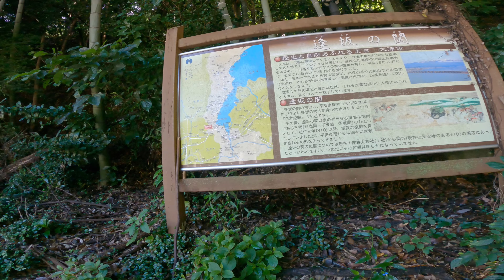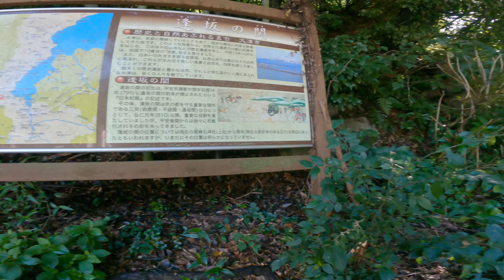マウンテンバイクで絶景トレイル600m登り編 Mountain biking up a 600m trail with spectacular views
時間のある人が観る用の動画です。
琵琶湖と京都市内を同時に展望できる場所でした。琵琶湖の水面は京都の地面より高い位置にあるのがなんとなくわかりました。山頂の積み上げられた石はなんなのでしょうか。
わかる登山家の方コメントいただけると幸いです。それにしても山の中は気持ち良いですね！
次回はへっぽこダウンヒルです！良い山の中ライフを！
This is a video for those who have time to watch it.
It was a place where I could see Lake Biwa and Kyoto city at the same time. I could see that the surface of Lake Biwa is higher than the ground of Kyoto. What are the stones piled up at the top of the mountain?
I would appreciate comments from mountaineers who know. Still, it's nice to be in the mountains!
Next time I'll be a heck of a downhill climber! Have a good life in the mountains!
体力なし、時間なし、お金なし、お金をかけずに楽しむチャンネルです。たにさんにできることは誰にでもできる。再現性の高いチャンネルです。ロードバイク、マウンテンバイク、キャンプ、グルメ、焚き火、ガジェット、家電、雑な雑談が多いです。
No physical strength, no time, no money, what Tani-san can do, anyone can do. This is a highly reproducible channel.
Lots of road biking, mountain biking, camping, gourmet food, bonfires, gadgets, electronics, and miscellaneous chatter.
撮影機材
GoPro HERO9 Black アクションカメラ
ネックマウント
GoPro7 Black
iPhone 12
たにさんがお世話になっている機材の皆さん
BIKE:PINARELLO GAN。・ TREK MARLIN7
パワーメーター: 4iiii DURA FC 9000
タイヤ: Continenta GrandPrix 5000 700C 25C
ライト:キャットアイVOLT800
テールライト: ゴリックス USB充電
サイクルコンピュータ: ガーミン エッジ(Edge) 130 日本版セット
心拍計:Garmin(ガーミン)ハートレートセンサーセット
ビンディングペダル: シマノ PD-R8000 ULTEGRA SPD-SL
クリート: シマノ クリートセット SM-SH11 SPD-SLイエロー
パンク修理にはこれ　クイックショット
上記URLはAmazon  associate programを使用しています。